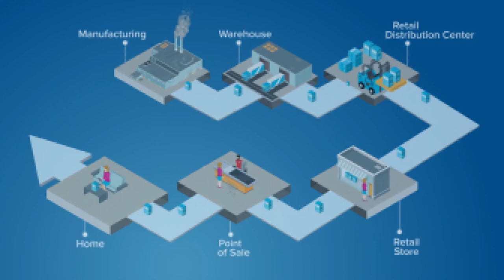Product Lifecycle Management with Digimarc Barcode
Digimarc creates a product identity brands can follow through the supply chain, from concept design to consumers’ homes.